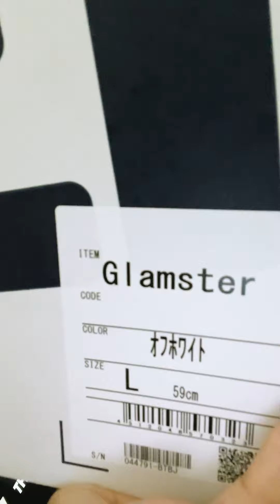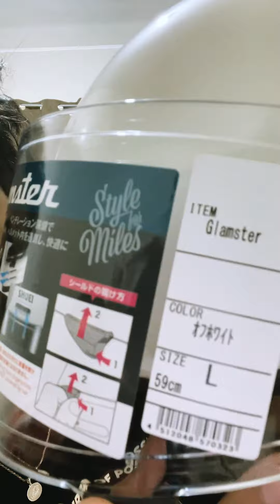SHOEI Glamster Off White (What's in the box? First impression.)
Shoei Glamster unboxing